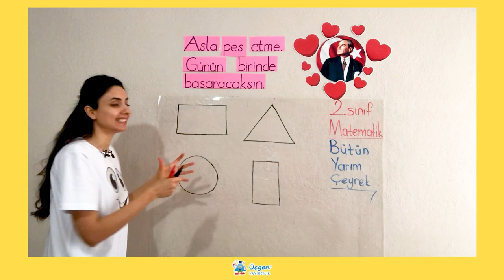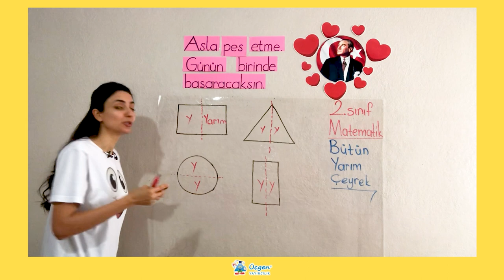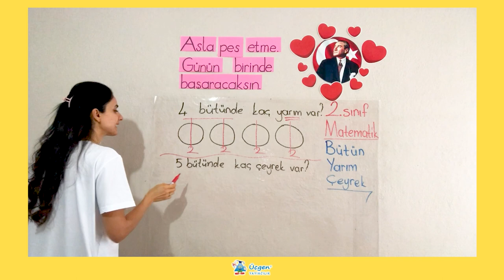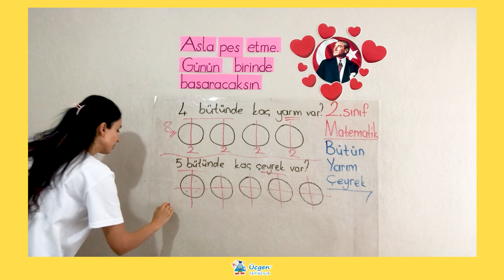2. Sınıf - 5. Ünite - 1 Kesirler - 1 Bütün Yarım Çeyrek